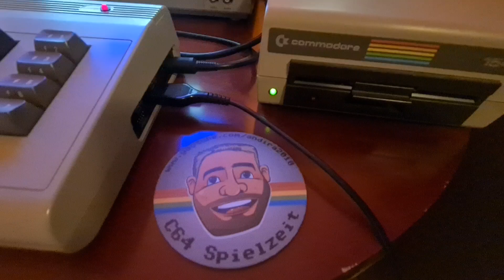WIC64 ❤️ c64 Spielzeit ❤️